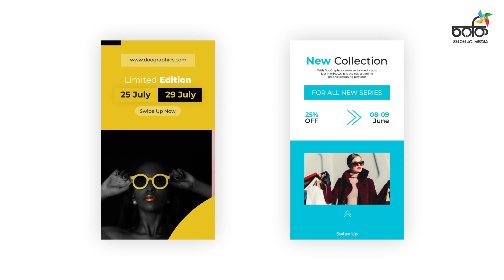shop instagram story after effect template | Nur Alam Shohug | Shohug Media | Adobe After Effects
Video code-27

Language : Bengali

➤ Shohug Media

* ANTI-PIRACY WARNING *

Thanks
Nur Alam Shohug
Shohug Media
after_effects_video editing
after_effects_text effects